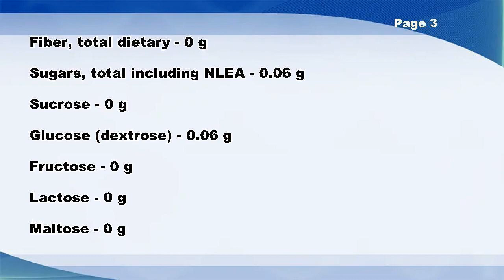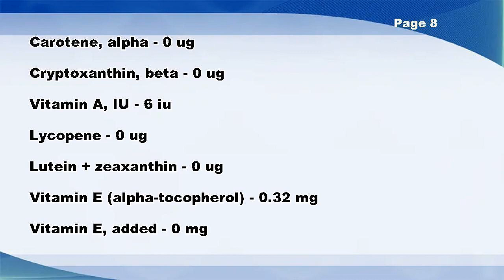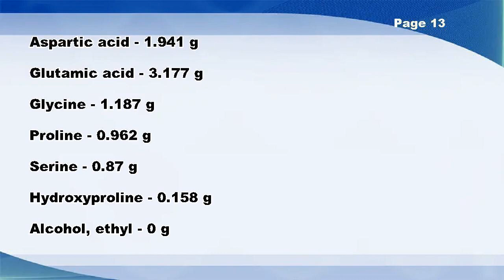Pork, cured, ham, rump, bone-in, separable lean and fat, unheated - Nutrition Data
Pork, cured, ham, rump, bone-in, separable lean and fat, unheated -- Nutrition Facts

Vitamin K (Menaquinone-4) - 1.2 ug